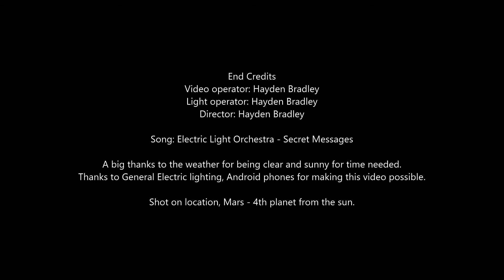The Mars Grotto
This song was released by Electric Light Orchestra on their 1983 album, Secret Messages. I only used this song because I thought that it suited the video. I also do not own anything that I cited in the credits. I don't own Android Phones, or General electric lighting. This is just what I used to make this video. Yes my family and I really have this...